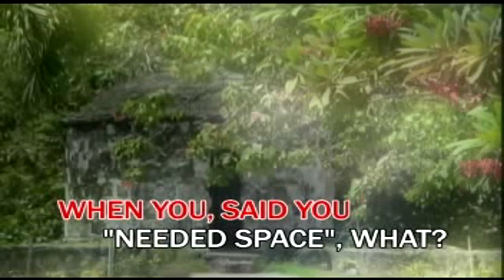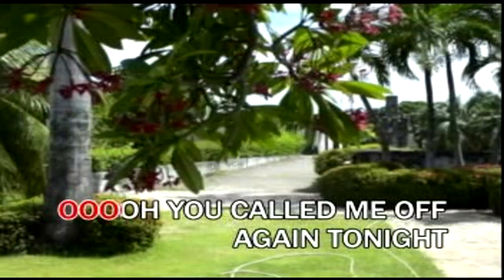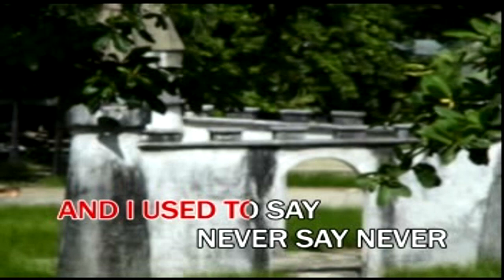WE ARE NEVER EVER GETTING BACK TOGETHER - KARAOKE - MINUS ONE - Arman KTV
TAYLOR SWIFT
WE ARE NEVER EVER GETTING BACK TOGETHER
KARAOKE
MINUS ONE